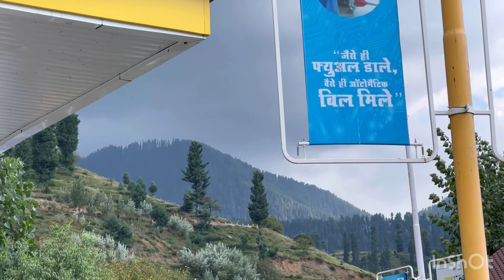Sinthan top 12414 ft height Pe Oxygen nahi thi| amazing Mountain view